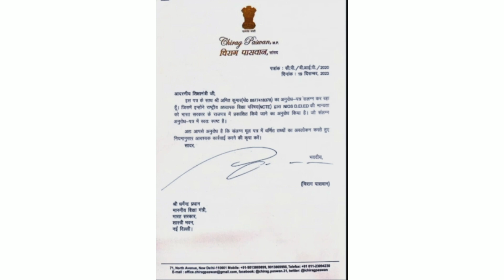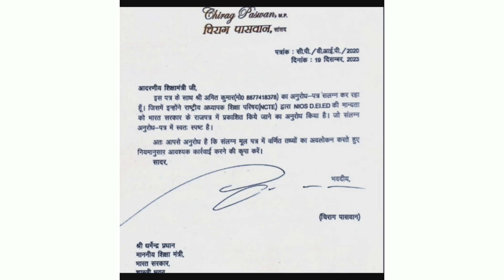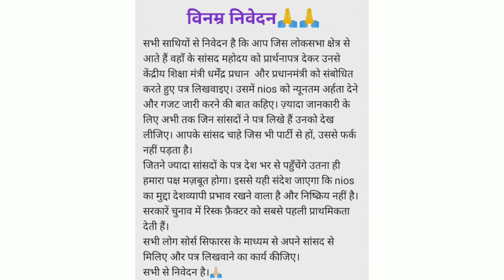NIOS DELED गैजेट के लिए शिक्षा मंत्री को पत्र।। NIOS DELED GAZETTE KI UPDATE।। nios Deled news today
nios deled आर्डर जारी
b.ed latest update
ctet result 2023
Bihar shikshak Bharti ke merit list in district wise